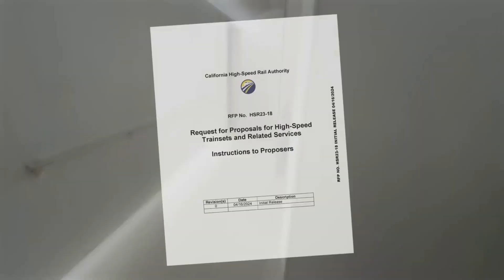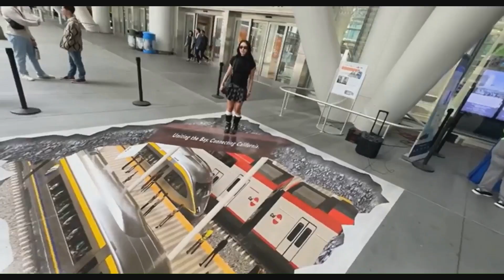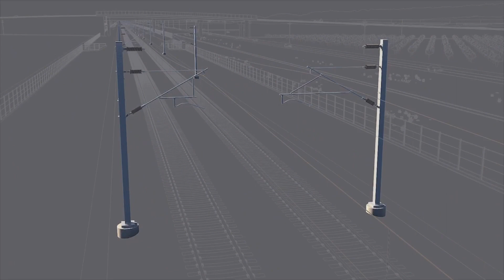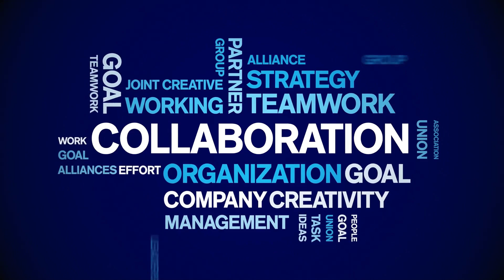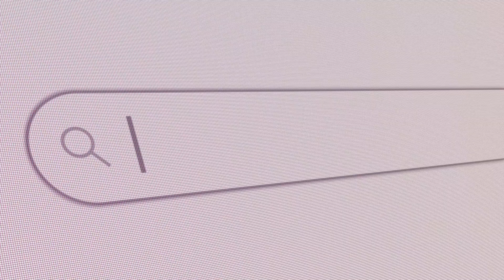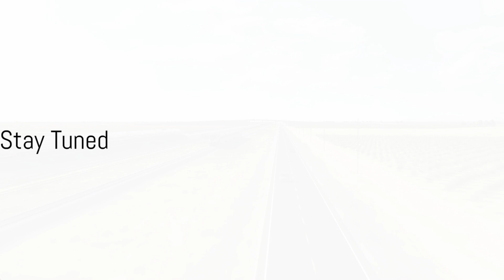California's High-Speed Railway Project: REVOLUTION Is COMING in 2025!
🚄 California High-Speed Rail: 2025 Updates & Future Milestones 🚄

Explore the groundbreaking advancements in California's High-Speed Rail Project! 🚧 Discover the major milestones achieved so far and what’s planned for 2025. 🌟 This transformative initiative is set to redefine transportation, drive sustainability, and supercharge economic growth across the Golden State.

From state-of-the-art technology to major construction milestones, learn how California is paving the way for high-speed travel in America. 🌍✨

🛤️ Topics Covered:

   - Latest updates on construction progress
   - The McKinley Avenue Grade Separation project 🚦
   - Environmental and economic impacts 🌱💼
   - What Californians can expect in 2025 and beyond!

📈 Don’t miss this deep dive into the future of rail travel!

🎥 Watch now and stay updated on California's journey toward a sustainable, connected future! 🚄✨